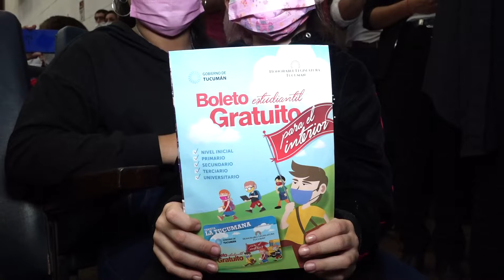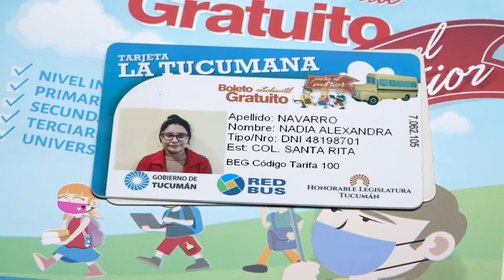Osvaldo Jaldo | El Boleto Estudiantil Gratuito alcanza a 17 mil estudiantes de Cruz Alta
Banda del Río Salí | Con enorme satisfacción hicimos entrega del Boleto Estudiantil Gratuito a 300 beneficiarios de esta querida ciudad, sumándose a los 55.000 que se distribuyeron a nivel provincial.

✔️ Estamos cumpliendo con la palabra empeñada de seguir fortaleciendo la educación en nuestra provincia. Para ello reparamos los edificios escolares, logramos levantar la matrícula, asumimos el costo del seguro escolar, y también estamos entregando el Boleto Estudiantil que es un facilitador para que los chicos puedan concurrir a los establecimientos educativos.

🏫 El BEG, impulsado por la Honorable Legislatura, fue un acierto muy importante, los hechos demuestran que su implementación realmente era necesaria por eso nos llena de orgullo ver los resultados y cumplir el objetivo de que los los chicos y chicas de toda la provincia estudien. Invertir en educación es lo que nos hará progresar como sociedad.

👥 El acto tuvo lugar en el Teatro Alfredo Guzmán y nos acompañaron el presidente de la Legislatura, Sergio Mansilla; el ministro de Educación, Juan Pablo Lichtmajer; el intendente de la Banda del Río Salí, Darío Monteros; Gladys Medina, secretaria de Atención a Familias en Riesgo Social del Ministerio de Desarrollo Social; el secretario de Bienestar Educativo del Ministerio de Educación, Marcelo Romero y el secretario de Interior del Ministerio del Interior, Sergio Apestey; además del presidente del Concejo Deliberante de BRS, Ramón Radín; el intendente de Alderetes, Aldo Salomón; los legisladores Graciela Gutiérrez y Gonzalo Monteros, y concejales de la ciudad.